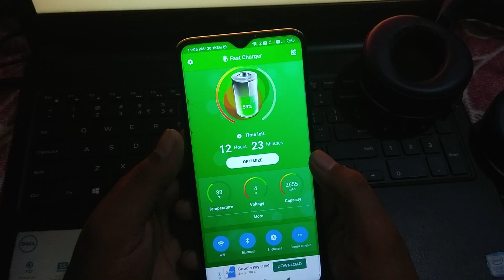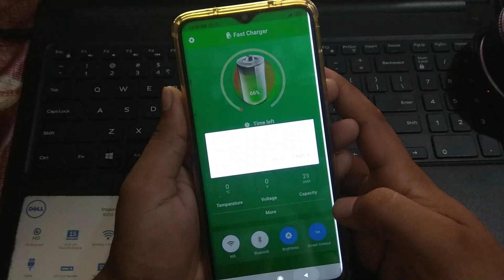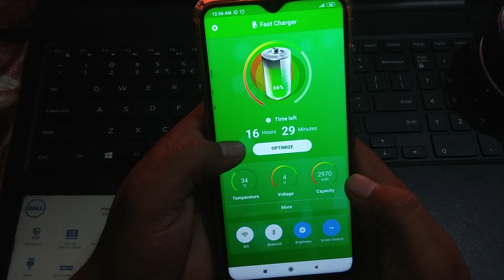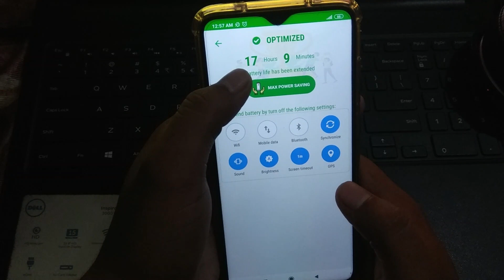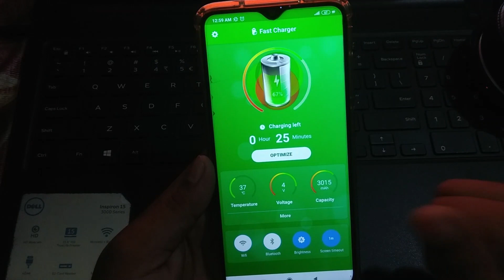How To Fast Charge Android Phone, Fast Charging Tips & Tricks, Fast Charging, Fast Charging App 🚀🚀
Friends, in this video I am told that if your mobile battery runs and charges slowly, then in this video I have told how you can increase your mobile battery charge and how to charge the phone in fast mode.

Related Topic-
Fast Charge Android Phone, Fast Charging Tips & Tricks, Fast Charging, Fast Charging
Fast Charging Tricks for All Android Smartphones
Enable 18w Charging option Every Smartphone || Fast Charging Option
Fast charging trick All Samsung Devices 101% Working trick
Can Normal Phone be Charged with Fast Charger